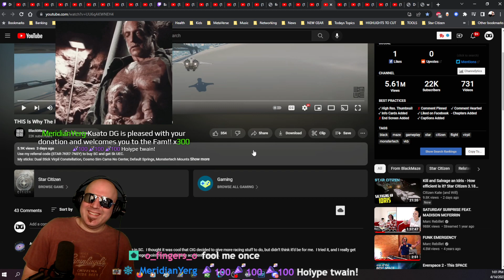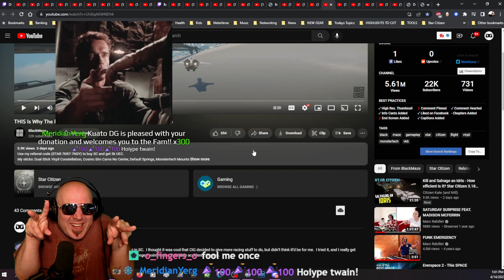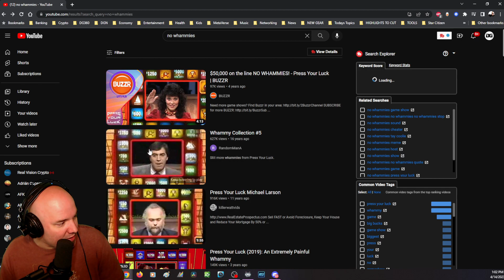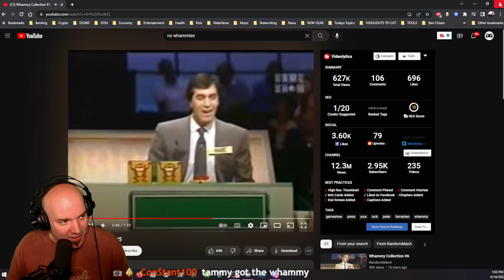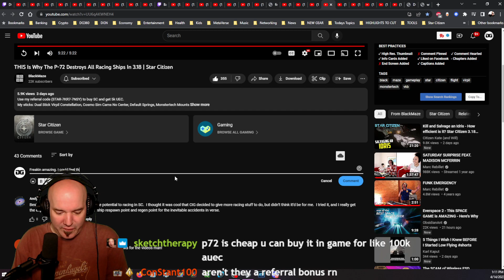The P-72 DESTROYS ALL RACING SHIPS in Star Citizen 3.18 by @BlackMaze - DG REACTS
My friend @BlackMaze flies the P-72 by the seat of his pants as we all feel the G-Force rip through us and the air whip past our ears!!! This video fantastically shows off the different styles of the P-72 and the Razor along with some other cool facts. Let's watch... oh and Black if you're reading this buddy, no whammies ok dude? lol ;)

Benefits of Supporting DG360
✅ YOUR NAME in OPENING CREDITS aka The ALUMNI WALL on DG360 Videos
✅ ACCESS to DG360 🎲 Membership Gallery
✅ VIP DIscord Chat